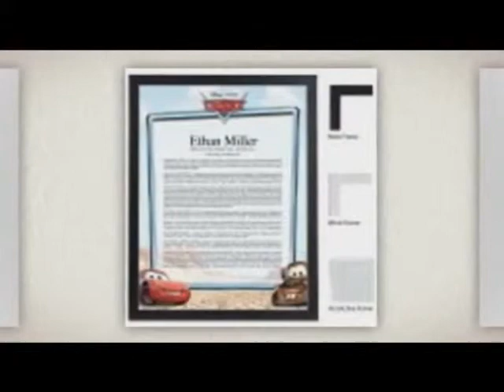Cars Birthday Theme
for all your Disney Cars Party Supplies